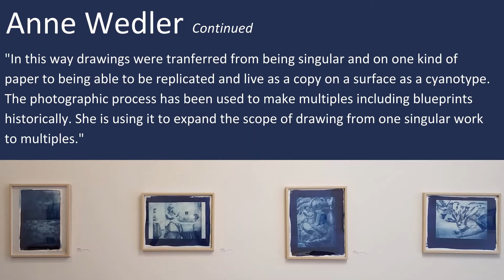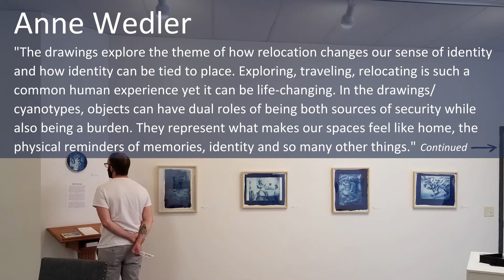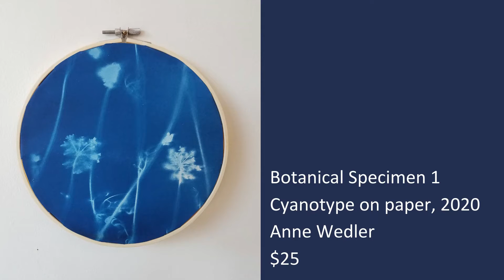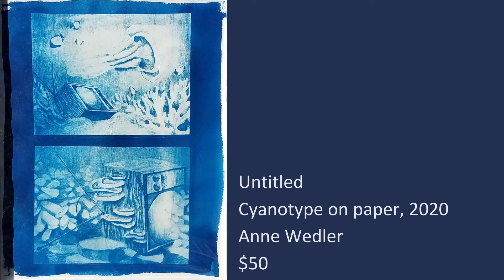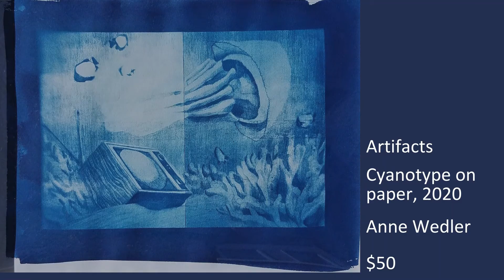Anne Wedler "Cyanotype" Exhibit-SMAC Gallery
Gallery Exhibit: Anne Wedler, "Cyanotype"
Exhibit runs: September 9 - October 29, 2021
SMAC Gallery
(Regular Gallery hours are Monday – Friday, 8 am to 12 and 1:00 – 4:30 pm, however it is best to call before arrival or set up an appointment to ensure the office is open.)
In-person reception: September 9, 5-7 pm
Virtual reception: September 16, 5:30 pm

100% of the sale goes to the artist.

CYANOTYPE
Anne Wedler of Lyon County received a SMAC Emerging Artist grant to work on a project called "Cyanotype" in early 2020.
"This body of work combines the technique of drawing with a photographic process called cyanotype. For this exhibition, drawings were created, then photographed. Through photoshop they were then reversed, light being turned into dark, dark being turned into light to create a negative or reversed image. That image was then printed out on a piece of transparency to be used as a negative, like in photography. That negative was placed on paper treated with light sensitive material that turns blue when exposed to light. In this way drawings were transferred from being singular and on one kind of paper to being able to be replicated and live as a copy on a surface as a cyanotype. This photographic process has been used to make multiples including blueprints historically. She is using it to explore how to expand the scope of drawing from one singular work to multiples.
The drawings explore the theme of how relocation changes our sense of identity and how identity can be tied to place. Exploring, traveling, relocating is such a common human experience yet it can be life-changing. In the drawings/cyanotypes, objectscan have dual roles of being both sources of security while also being a burden. They represent what makes our spaces feel like home, the physical reminders of memories, identity and so many other things. Objects become markers of our personalities, time and place and purpose. They also last way longer than any of us will and will be left behind to tell a disjointed story of who we were and what we cared about. The objects drawn reference the way that time and nature moves on and that what was once important or special is just another artifact to grow over or around." ~ Anne Wedler
Anne Wedler grew up in the Midwest, receiving her BFA from Missouri State University and her MFA from Indiana University. She has lived and taught in a variety of locations including Alabama, Detroit and remote Alaska. While she is currently living and teaching in western Minnesota, she is challenged by as well as inspired by travel and relocation. While both drawing and painting have been a large part of her artistic practice, she is expanding how these skills can be used for new kinds of art making. Learning about new processes, tools and experimenting with new mediums helps Anne grow as an artist and expand the ideas she can explore with her art.